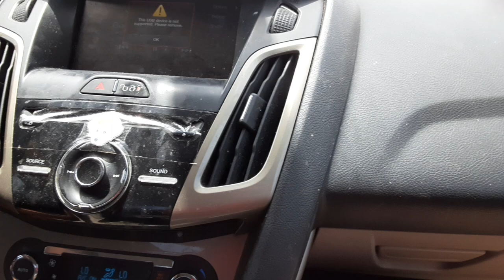Cutie man anthem here we go